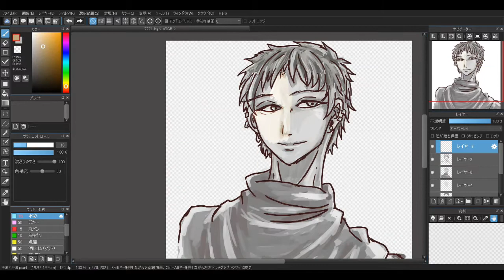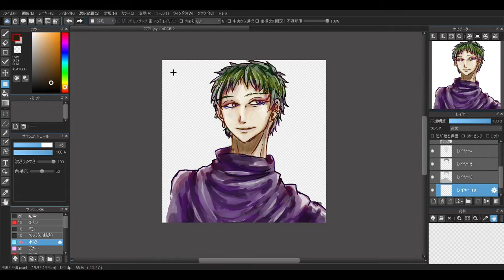なんちゃって厚塗り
あつぬりのおとぉ